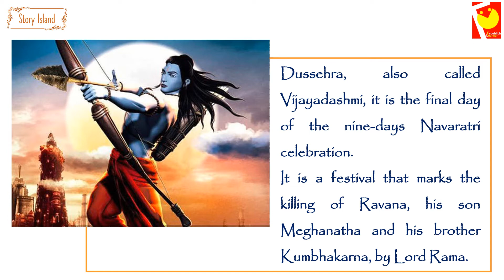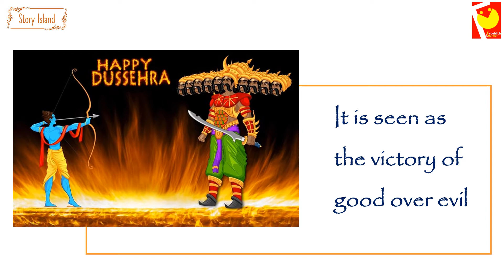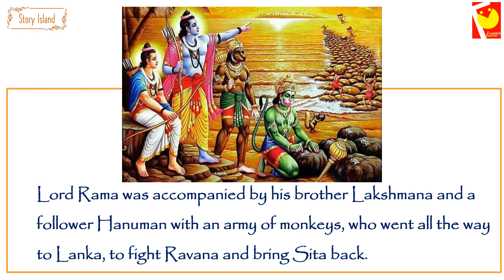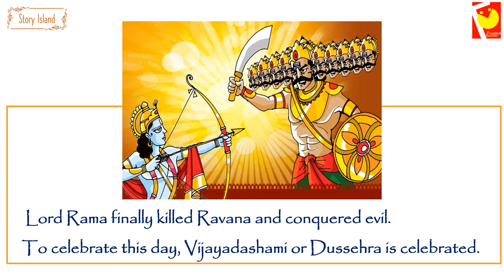Dusshera | Story | VijayaDashmi | Read Along | Book | English | Essay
Story is about significance of dusshera festival.
Reson Behind why dusshera celebrated after the nine days of navratri celebration